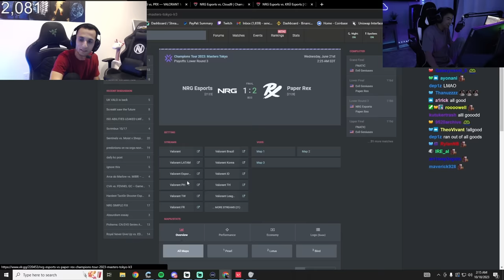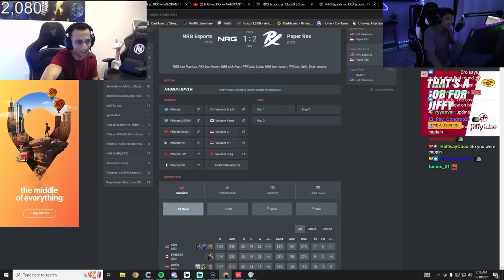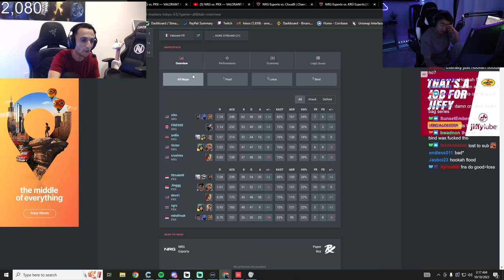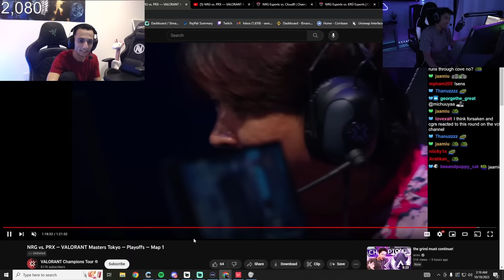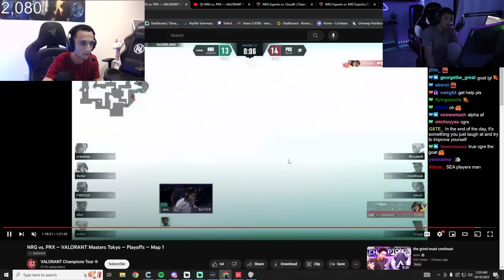FNS & s0m review the HARBOR COVE incident against PRX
FNS & s0m Review the Harbor Cove Incident Against CGRS

Watch FNS and s0m revisit the hilariously memorable Harbor Cove incident during their match against CGRS. In this video, they break down the moments leading up to s0m’s infamous choke, providing a mix of insightful analysis and lighthearted commentary. FNS and s0m share their thoughts on the mishap with plenty of laughs, reflecting on how the blunder became a funny and unforgettable part of the game. Don’t miss this entertaining look back at a moment that had everyone talking.